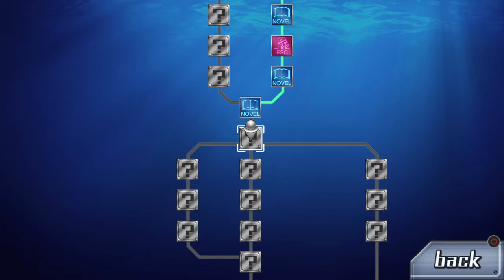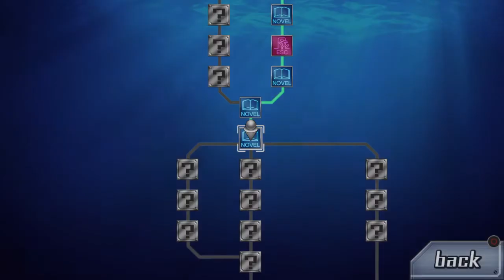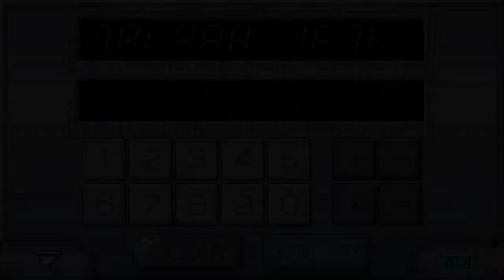Let's Play Zero Escape - 999 Semi-Blind | Part 7 - A sacrifice must be made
Welcome to my newest project!
A full let's play of Zero Escape The Nonary Games - 999.

Nine Hours, Nine Persons, Nine Doors[a] is a visual novel adventure game developed by Chunsoft.
The story follows Junpei, a college student who is abducted along with eight other people and forced to play the "Nonary Game," which puts its participants in a life-or-death situation, to escape from a sinking cruise liner.